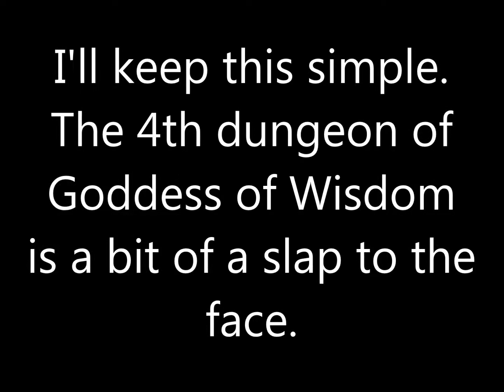Lttp - Goddess of Wisdom - Interlude of a Possible Finale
This video was made with the upmost care. In other words I slapped five title things in windows movie maker, added a lot of text and put some background music. It's pretty great.

I'll leave the poll up for a day or so.